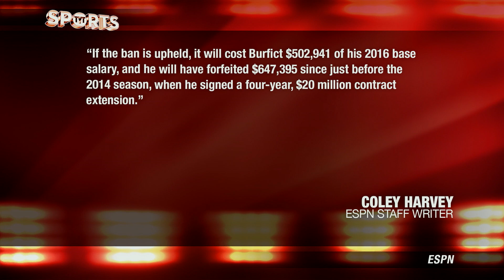VONTAZE BURFICT Suspended For 'Repeated Violations' [Was Antonio Brown FAKING IT?]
Vontaze Burfict was suspended three games by the NFL after his unnecessary roughness penalty during the Pittsburgh Steelers vs. Cincinnati Bengals AFC Wild Card playoff game on Saturday. Burfict’s shoulder came full force into Steelers WR Antonio Brown’s helmet, and was given a penalty for hitting a defenseless receiver. Brown suffered a concussion from the hit, and will likely be sidelined against the Denver Broncos in the AFC Divisional playoff game. After the game, Adam “Pacman” Jones called out Antonio Brown, stating that Brown “winked” at him and was not really injured during the play. Brown responded by trolling Pacman Jones in a tweet.

Was VONTAZE BURFICT Hit Dirty? [Steelers vs. Bengals 18-16 NFL PLAYOFFS]